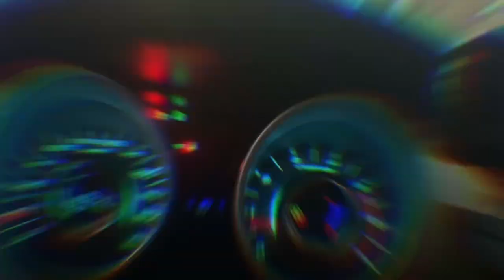Vlogs 22 || Sub sub sirsa jana para …